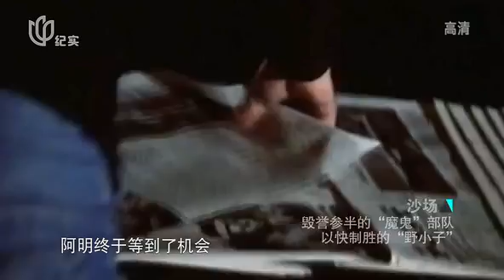“魔鬼”部队 以快制胜的“野小子”